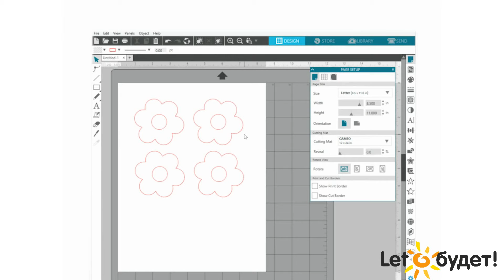Керриер для режущих плоттеров Silhouette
На видео показано, как использовать керриер для режущих плоттеров Silhouette.